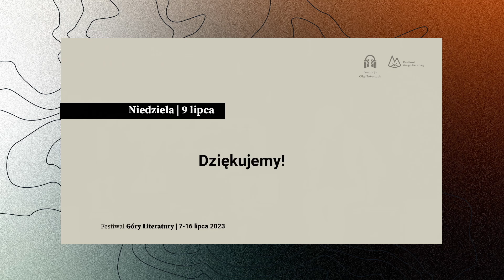Wiara i nauka. Z Markiem Abramowiczem, Michałem Hellerem i Ludwikiem Turko rozmawia Katarzyna Kasia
Jednym z najbardziej rewolucyjnych gestów w historii myśli Zachodu było radykalne oddzielenie wiary od rozumu, dokonane w XIII wieku przez św. Tomasza z Akwinu. Wtedy oznaczało ono możliwość zaakceptowania fundamentalnej niewspółmierności tych dwóch porządków. Z wybitnymi uczonymi rozmawiamy o tym, jak to wygląda dzisiaj – czy postępujący proces sekularyzacji doprowadził do zmiany relacji między nauką i religią? Czy w racjonalnym świecie istnieje możliwość zachowania przestrzeni dla form duchowości wymykających się nie tylko rozumowi, ale i instytucjonalnym kościołom?

Festiwal Góry Literatury, Zamek Sarny, 7 lipca 2023
(współorganizatorem spotkania jest Wydawnictwo Literackie)

Zachęcamy do dołączania do wydarzenia na FB, żeby nie przegapić żadnej informacji o nadchodzącym festiwalu. Link poniżej.

Podoba Ci się to, co robimy? Wesprzyj Fundację Olgi Tokarczuk i zostań naszym Patronem.